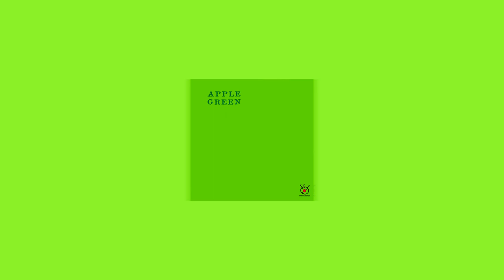Apple Green ‎– Apple Green [Full Album]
Title: Apple Green - Apple Green
Artist: Apple Green
Album: Apple Green 1996
Year: 1996
00:00 - 03:24 Apple Green - Far Away
03:31 - 08:15 Apple Green - These Days
08:25 - 12:03 Apple Green - Pride In My Pocket
12:14 - 15:54 Apple Green - Blind Season
16:03 - 18:48 Apple Green - Bleed
18:55 - 22:25 Apple Green - Gone
22:34 - 25:34 Apple Green - Passing Through
25:46 - 29:50 Apple Green - One Day At A Time
29:55 - 34:26 Apple Green - Afraid
34:26 - 37:44 Apple Green - Song For You
. Please buy original album Apple Green (1996) and support Malaysian local bands.